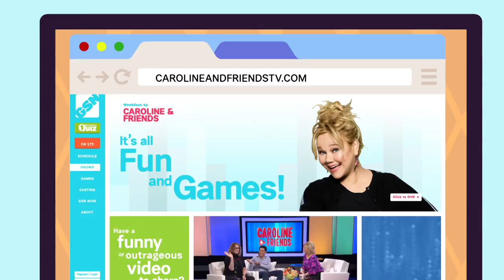Daily Draw $500 Winner with Trish Suhr | August 8th, 2018 | Game Show Network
Play Daily Draw every night at 7p on Game Show Network.
Congratulations to August 8th’s Daily Draw $500 winner, Frank S.!